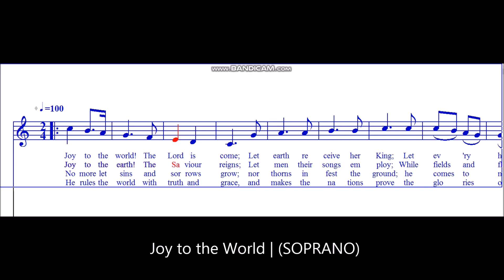Joy to the World - SOPRANO